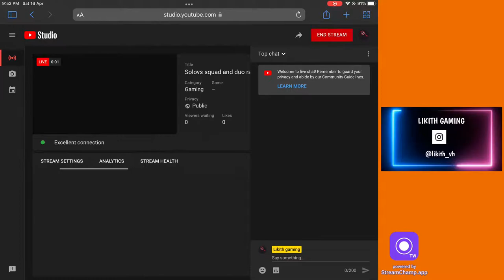Solovs squad and duo rank push ~LIKITH GAMING